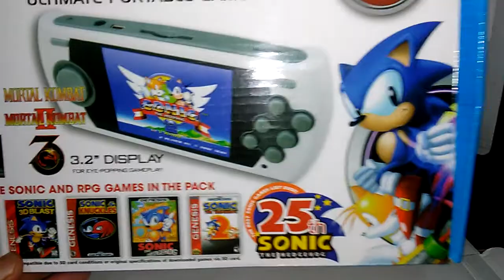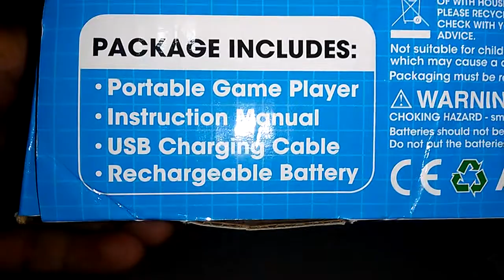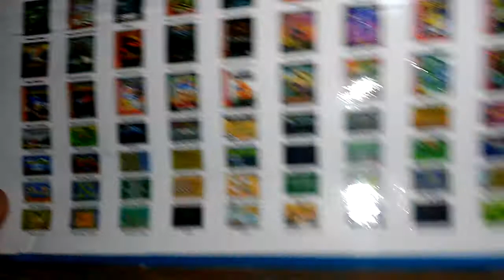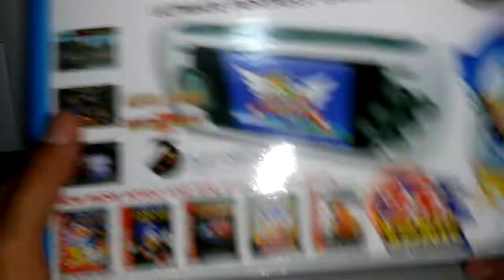Enfoque al Sega Genesis Ultimate Portable Game Player